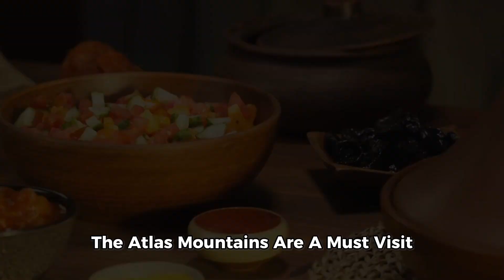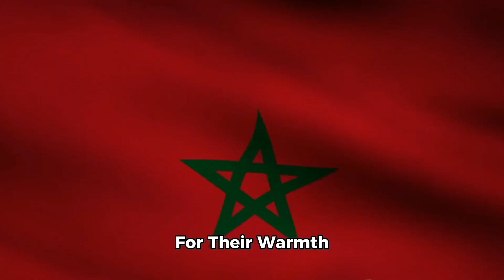Lost in the Mysteries of Morocco with | Mr. Explorer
🌍 Welcome to "Lost in the Mysteries of Morocco | Mr. Explorer" 🌄

Embark on an unforgettable journey with Mr. Explorer as we dive deep into the enchanting landscapes and captivating culture of Morocco! 🇲🇦✨

🏰 Discover Ancient Wonders: Join Mr. Explorer as he takes you through the maze of Morocco's historic cities, exploring the intricate architecture of ancient medinas, and unlocking the secrets of centuries-old palaces and fortresses.

🌅 Chase the Sunsets: Immerse yourself in the breathtaking beauty of Morocco's diverse landscapes. From the golden dunes of the Sahara Desert to the lush valleys of the Atlas Mountains, witness the magic of sunsets that paint the sky in hues you've never imagined.

👩‍👨‍👧‍👦 Meet the Locals: Mr. Explorer goes beyond the tourist spots, meeting the warm-hearted locals who share their stories, traditions, and the true essence of Moroccan hospitality. Experience the vibrant markets, taste the exotic flavors of Moroccan cuisine, and connect with the soul of this extraordinary country.

🕌 Unveil Hidden Gems: Morocco is a land of mysteries waiting to be unraveled. Mr. Explorer takes you off the beaten path to uncover hidden gems, from secret oases to tucked-away villages, showcasing the lesser-known treasures that make Morocco truly magical.

📸 Capture the Moments: Through Mr. Explorer's lens, witness the beauty of Morocco in stunning detail. From the bustling streets of Marrakech to the serene landscapes of Chefchaouen, every frame is a visual feast that will leave you in awe.

🧭 Lost, but not Alone: Join Mr. Explorer on this adventure of a lifetime, where every twist and turn in the Moroccan labyrinth brings a new revelation. Get ready to be lost in the mysteries of Morocco, guided by the passion and curiosity of Mr. Explorer.

OUTLINE:

00:00:00 The Vibrant Cities in Morocco
00:01:20 The Sahara Desert
00:02:46 The Atlas Mountains
00:03:40 A Culinary Journey
00:04:38 A Glimpse Into The Cannabis Culture
00:05:35 Morocco’s Craft Heritage
00:07:08 Cultural Etiquette and Tips
00:08:25 RECAP